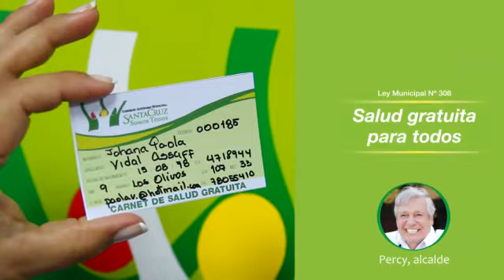salud gratuita para todos